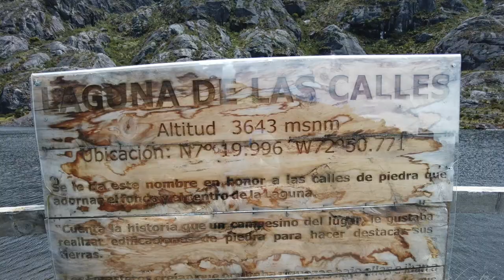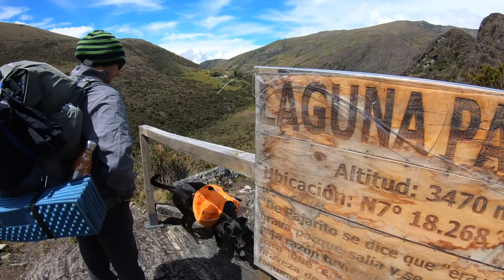WE HAD TO TURN BACK: Backpacking in Colombia WITH CAT AND DOG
Our first trekking trip in the Andes! We brought Graham again, for what we thought would be a two day trip but we didn’t make it to the second day.

Such a beautiful and isolated introduction to the mountain range. We had an amazing time wandering around together and learning about the new high-altitude landscape called the Paramo we found ourselves in.

Our pets are doing so well with backpacking and sleeping in the tent! We love venturing into the beautiful outdoors together.

We put out new videos twice a week 😁

Wondering how we still get cell service in all these obscure places? We use Google Fi!